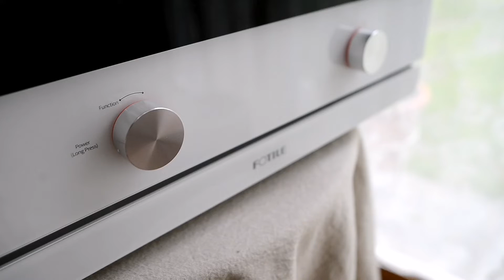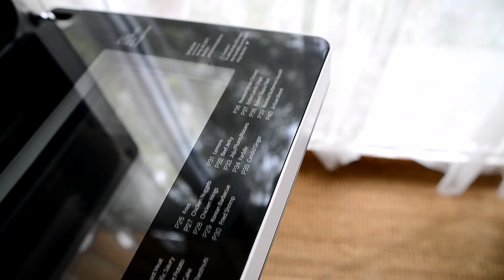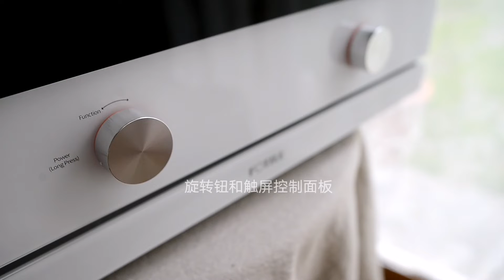FOTILE ONE OVEN开箱‖蒸烤烘炸一体机‖方太小方盒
有时候发掘新东西，既能为生活带来小美好，也能给自己减减压。在这两年的日子，疫情环境下不仅要照顾好自己还要学习照顾好家人，三餐四季，也许之前一周下厨一两次，到现在磨炼到每天早午晚餐的准备，渐渐地屋子里有了烟火气，餐桌上也汇聚了各种美食，从厨房小白变成了自家大厨，其实这也是经历神的祝福，在这个阶段为我添加大大的幸福感和满足感呀！有时候，某些事情我们看是不好的，但神看却是好的。

言归正题，这台 FotileOneOven 蒸烤烘炸一体机里还聚合了发酵、果干、保温、微波……等等，使用几日下来已经完全摸透它的脾性，整个操作就像我的为人，简单明了。控制面板以电子触屏加扭转调整，内置40道智能菜单，让你玩转各个料理，让平时烦杂的烹饪技巧变得更加轻松，也让下厨更加省时省力，连蒸好食物后都不需要清理繁琐的后续功夫，一键清理烘干完成，还有自动清洗功能。Fotile One Oven外型简洁，黑白配的外观设计，超透厚实的的门板有很好的保温效果，品质和功能也做到相当到味，内部结构也相当不错，容量26L比想象中大很多，如果你正在寻找一台万能蒸烤箱，可以考虑这台哦！在 Private Collection.百货专门店 下单即可，现货供应，现在还有 零利息分期付款，由一年到一年半，更多详情欢迎询问店主哦！

✔Fotile One Oven【马来西亚SIRIM认证】
①背部风道散热
②三层隔热门体
③独立水箱
④304不锈钢内胆
⑤304不锈钢拉丝蒙面配件，架子，蒸架，托盘。
⑥顶部不滴水
⑦30s就能出蒸汽

功能配置
①40道智能菜单
②Steam蒸(90°-110°)
③LowSteam鲜嫩蒸(30°– 90°)
④Convect热风烤(旋转热风60°–230°)
⑤Bake烤(上火加旋风60°–230°)
⑥Broil焗烤(100°–230°)
⑦SteamBake水浴蒸烤(60°–230°)
⑧Dehydrate风干(60°–120°)
⑨AirFryer空气炸(180°230°)
⑩Shorcuts智能菜单(P1–P40)
11. Proof发酵(30°–50°)
12. Warm保温/微波(50°–100°)
13. Descale清理(每5小时清理一次，机器会提醒你)
14. SteamClean蒸汽清理，在烹饪完食物后烤箱有肮脏就用这个mood清洗，过后用布抹干即可
15. Ventilation烘干(内置20分钟)，蒸完食物按此键可以启动烘干水汽

谢谢看完我的开箱文案，欢迎继续关注我更多厨房小家电的测试与分享哦！不会下单或者有问题询问可以留言。